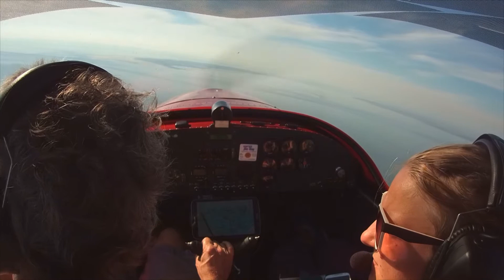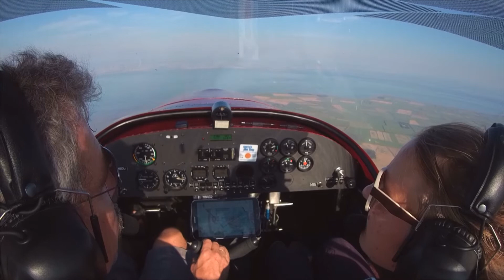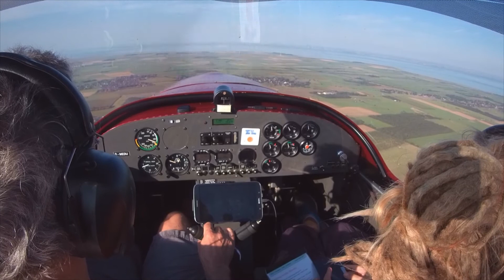Flug über die friesische Karibik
Ein Rundflug mit unserer Roland Z 602 D-MEDU von der LSG Siebengebirge vom Flugplatz Wyk auf Föhr ausgehend über die Halligen, Amrum, die Seehundbänke und Föhr im August 2016